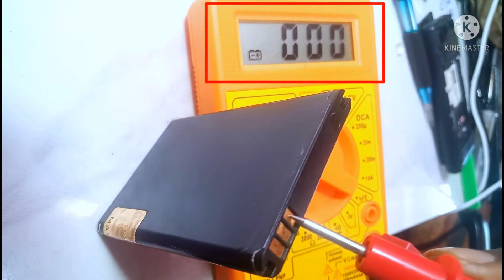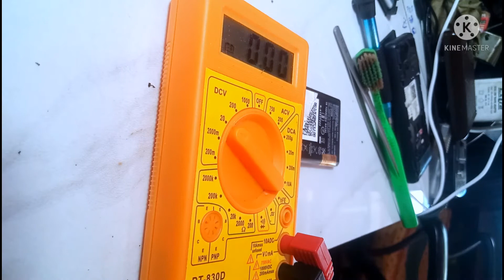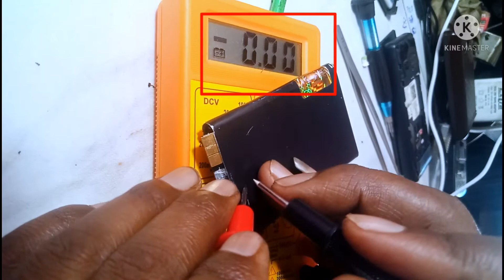how to repair jio battery || all jiobattery repairजिओ बैटरी रिपेयर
नमस्कार दोस्तो मेरा नाम रामचरन
दोस्तो इस वीडियो में मैने all jio
बैटरी रिपेयर  करना बताया है ।।